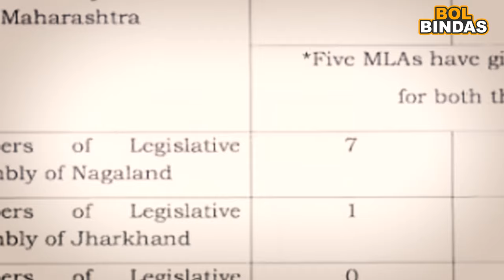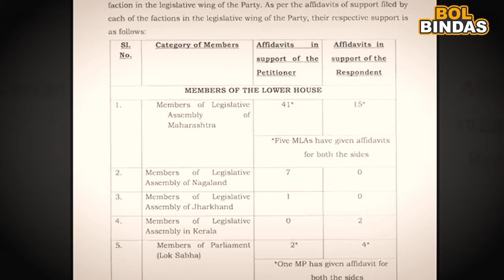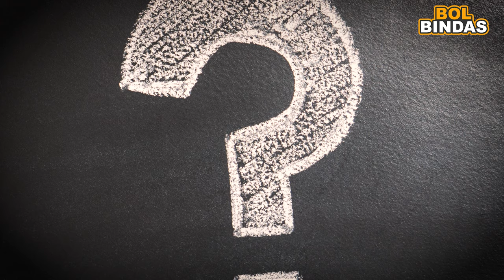दोन्ही पवारांच्या बाजूने सह्या केलेले ते पाच आमदार कोण ? जाणून घ्या ...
अजित पवार यांना पक्षचिन्ह मिळालं पण कस ?
शरद पवार आणि अजित पवार अश्या दोन्ही बाजूने सह्या केलेले ते पाच आमदार कोण ? आणि सध्या कोणाकडे किती संख्याबळ आहे ? हेच जाणून घेऊया आजच्या व्हिडिओच्या माध्यमातून...
पक्ष आणि चिन्ह हा वाद जुलै २०२३ मध्ये राष्ट्रवादीमध्ये शरद पवार आणि अजित पवार यांच्यात फूट पडल्यानंतर सुरु झाला... राष्ट्रवादी कुणाची आणि घड्याळ कुणाचं ? हा वाद निवडणूक आयोगात पोहोचला.. गेली सहा महिने यावर निवडणूक आयोगात तब्बल १० वेळा सुनावणी झाली...
या सुनावण्यांसाठी स्वत: शरद पवार निवडणूक आयोगात हजर राहायचे तर अजित पवार यांच्या गटाच्या वतीने सुनील तटकरे आणि इतरही महत्त्वाचे नेते सुनावण्यांसाठी हजर असायचे. अखेर सहा महिन्यांच्या सुनावणीनंतर केंद्रीय निवडणूक आयोगाने राष्ट्रवादीबाबतचा निर्णय जाहीर केला आहे...
निवडणूक आयोगाने राष्ट्रवादी काँग्रेस पक्ष आणि घड्याळ हे पक्षचिन्ह अजित पवारांना दिलं आहे. अजित पवार यांच्याकडे बहुमत आहे त्याच निकषावर हा निर्णय निवडणूक आयोगाने दिला आहे...
यासंदर्भात ६ महिन्याच्या सुनावणी दरम्यान आयोगाने १४१ पानांचे निकालपत्र दिले आहे. ज्यात दोन्ही बाजूंनी कोणते कोणते पुरावे सादर केले आहेत याची माहिती देण्यात आली आहे.. या निकालपत्रात मुद्दा क्रमांक १३१ मध्ये आयोगाने कोणत्या गटाला किती आमदार आणि खासदारांचा पाठिंबा आहे याची माहिती सुद्धा दिलेली आहे. एखाद्या पक्षावर दोन्ही गट दावा करतात तेव्हा त्या पक्षाचे सर्वाधिक आमदार आणि खासदार कोणत्या गटाकडे आहेत हा एक मुख्य आधार असतो... शिवसेना पक्ष आणि चिन्ह कोणाचे ? याबाबतचा निर्णय देताना हि निवडणूक आयोगाने हाच मुख्य आधार घेतला होता...